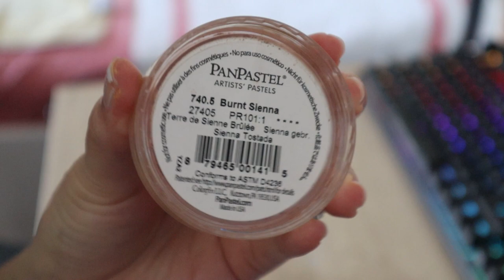ESPERANZA & BABY SPIRIT | Stallion of the Cimarron (Breyer Stablemate Custom)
⭒ SOCIAL MEDIA ⭒